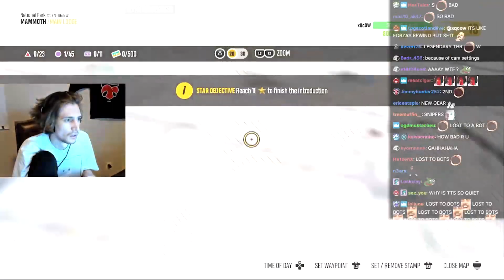xQc Pulls Off a Daring Feat but Ultimately Falls Short